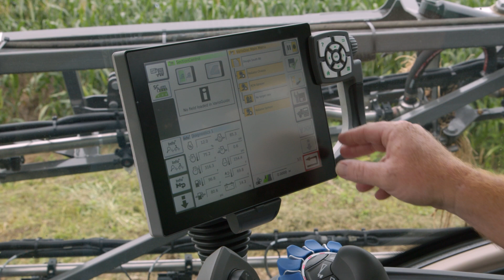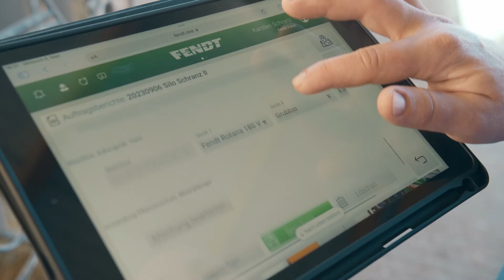Leaders drive Fendt.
Across the world, climates, machinery, and challenges may differ, but one thing unites all farmers: their passion for the best. They make the most out of each new day, and they trust in Fendt.

Find out more about the unique Fendt story